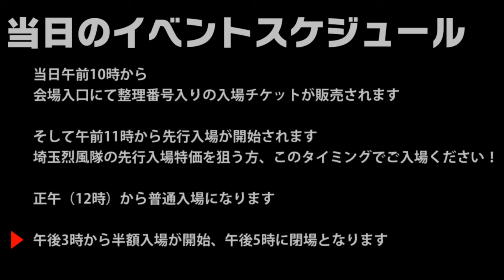【イベント出店！】埼玉烈風隊 3月26日BLACK OUT! 販売標本の紹介【標本あります】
3月26日に東京 浅草で開催される即売会イベント、「BLACK OUT!」
そのイベントに出店するブース「埼玉烈風隊」のお手伝いとして当方も当日埼玉烈風隊のスタッフとして参加します。

標本も持っていきます！(^o^)
ぜひ3月26日はBLACK OUT!に！

・BLACK OUT! HP

SofTalkの音声は両方から流れます

BGM・SE：
魔王魂
DOVA-SYNDROME
音声にSofTalkを使用しています
ライセンスID：AQTK1WINCLU07121525